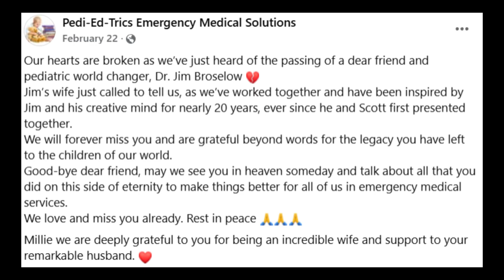Important Update - The 2025 Broselow Tape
Quick update on the need-to-know issues with the recent mid-2025 recall of the 2025 length based Broselow Tapes. Our understanding is that the corrected version of the 2025 tape will be hopefully available very soon. However, in the interim, Lisa and I spoke to John Gobron, CEO of SafeDose, aka. eBroselow, and we are thrilled to share with you that a temporary solution that we suggested was agreed upon until the new tapes could be shipped.
Please pass this along to your colleagues and thank you for your ongoing efforts to best care for sick kids around the world!
-Scott
**NOTE: Even though you need to enter a credit or debit card to check out (this is purely part of the online processing program), as long as you enter the code "BROSELOWTAPE2025", your credit card information WILL NOT be charged (this free SafeDose access will expire at the end of August 2025 UNLESS you contact SafeDose to continue using the app). The company CEO makes this promise and has given us permission to post his email if you have any issues: . We/he do not want anyone to think this offer is anything but free and again, you WILL NOT be charged for this free peds program meant to hold you over until the new Broselow Tapes arrive).